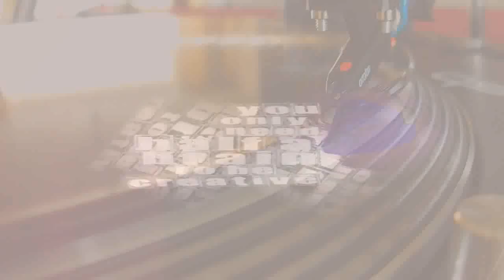Zen Arcade - Elastic Ice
Label: Aquatec Records -- ATECT 002
Format: Vinyl, 12", 33 ⅓ RPM
Country: UK
Released: 1996
Genre: Electronic
Style: Goa Trance